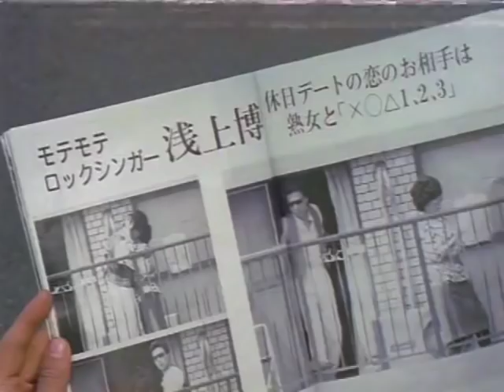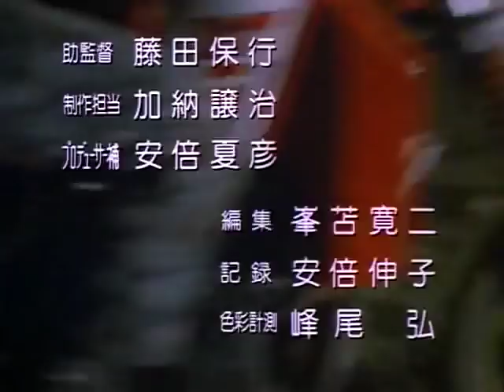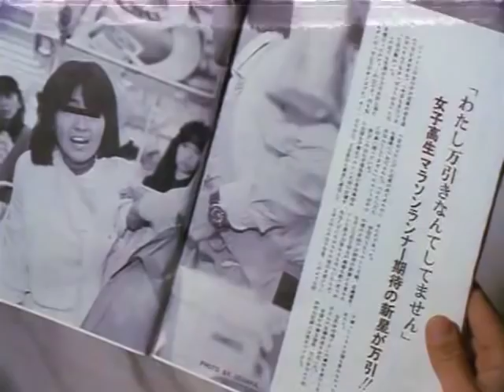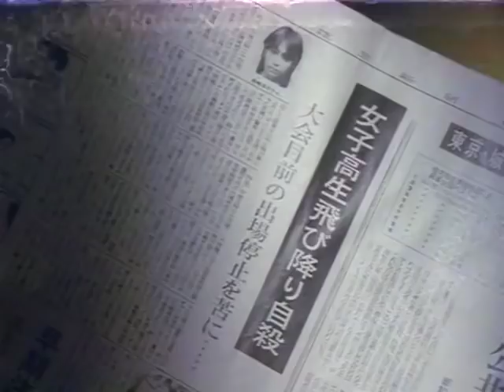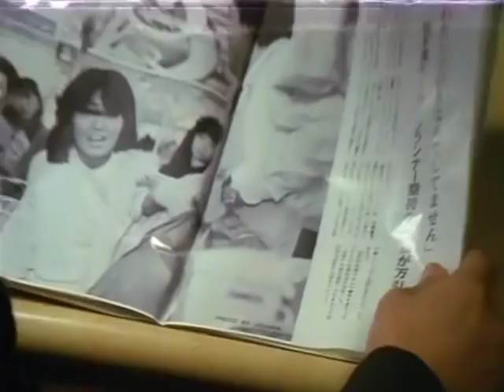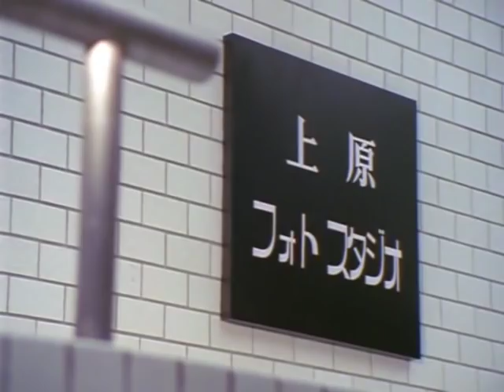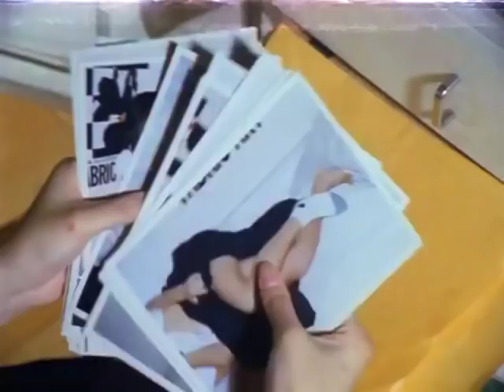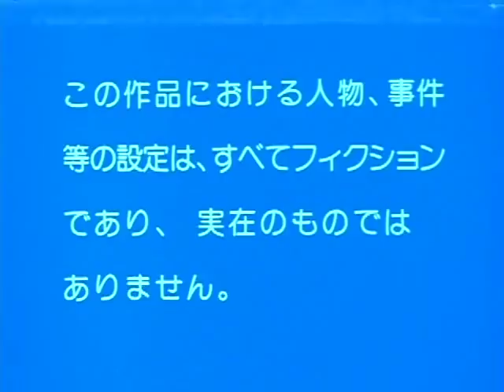セーラー服反逆同盟 第14話 「フォーカスの罠!」